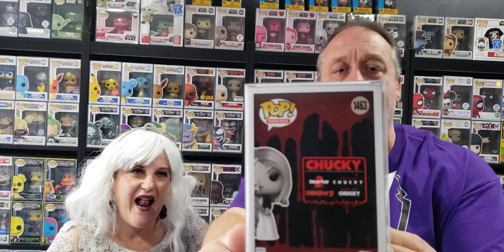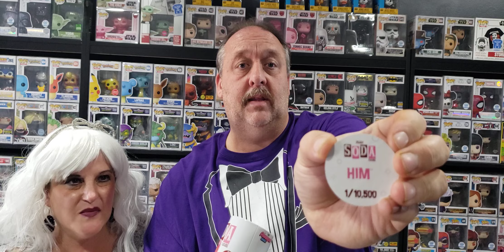Chasing the chases Funko pop sodas